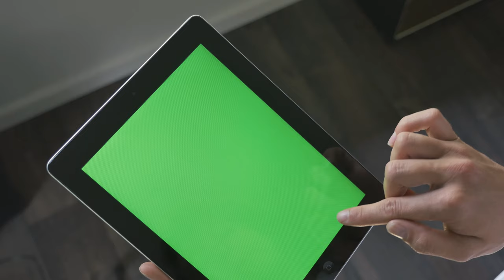Touching Tablet 4K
4k footage of a female hand powering on tablet and touching tablet for chroma key.